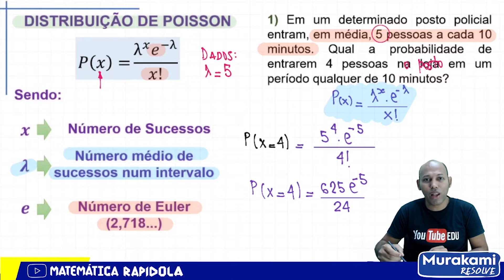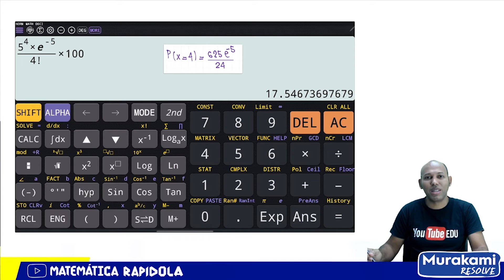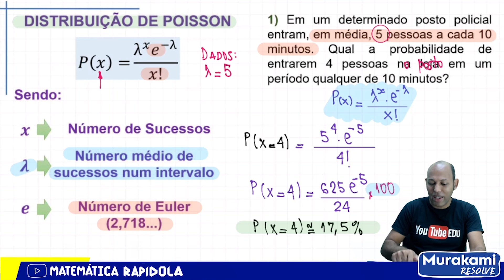DISTRIBUIÇÃO DE POISSON DE PROBABILIDADE #01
DISTRIBUIÇÃO DE POISSON DE PROBABILIDADE
Na teoria da probabilidade e na estatística, a distribuição de Poisson é uma distribuição de probabilidade de variável aleatória discreta que expressa a probabilidade de uma série de eventos ocorrer num certo período de tempo se estes eventos ocorrem independentemente de quando ocorreu o último evento.

O que é Distribuição de Poisson? Aprenda como calcular